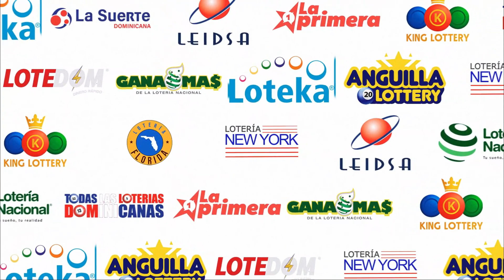LOTERIA NEW YORK Tarde RESULTADOS DE HOY